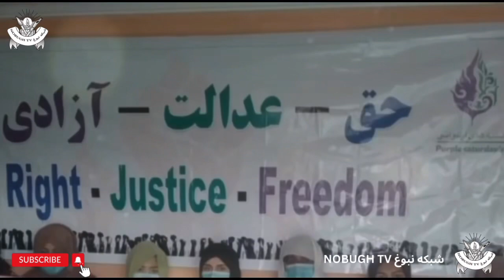حق/عدالت/آزادی/آرزویهایم رابه آتش نمیکشم/آتش زدن تصویر رهبرامارات اسلامی طالبان توسط بانوان معترض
آرزوهایم را به آتش نمیکشم/عامیلین اش را به آتش میکشم